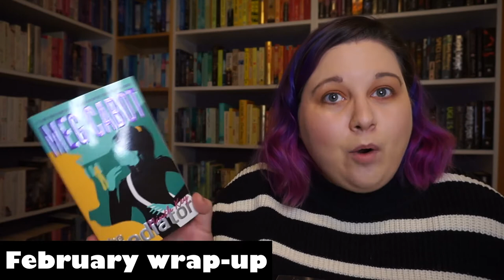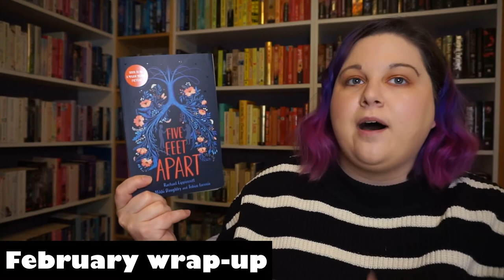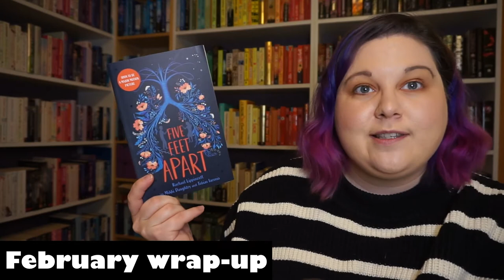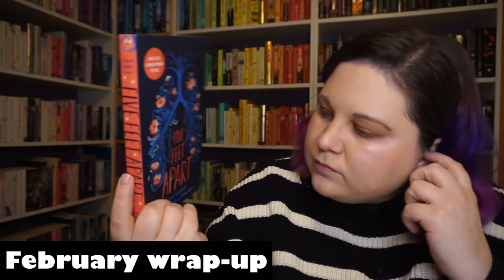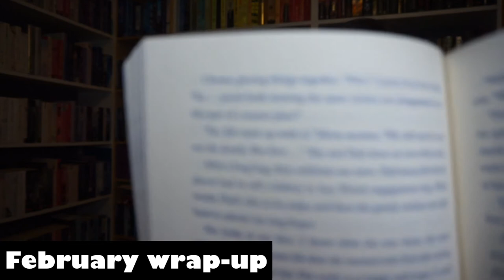Wrap-Up | February 2021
Go me, actually put it out on time!!